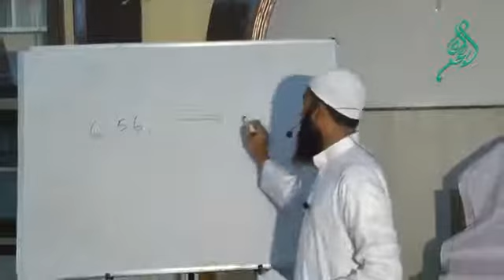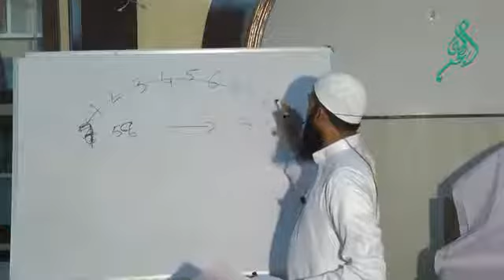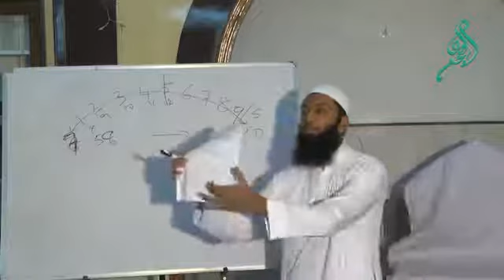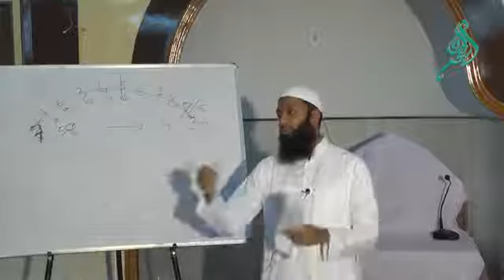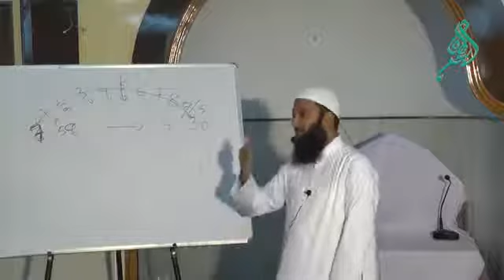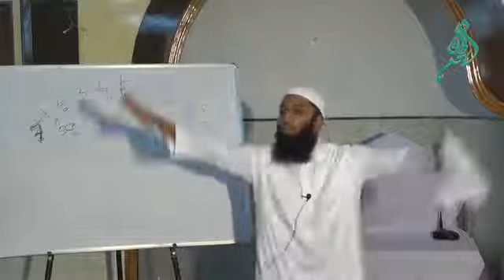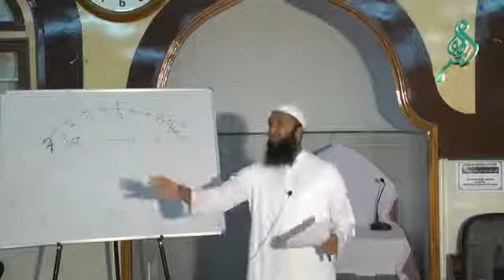MUST WATCH : SALAH ( NAMAZ) KA SAHI WAQT ...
BY : SHAIKH MOHAMMAD KAZIM